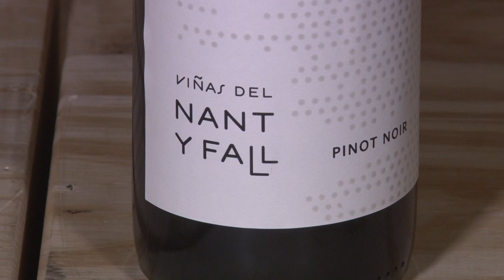EL GRAN MÚSICO "SR FLAVIO" CIANCIARULO, CON GERMÁN LAGRASTA EN RESERVA PARA DOS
Flavio Oscar Cianciarulo (Buenos Aires; de 26 de julio de 1964), también conocido como Sr. Flavio, es un cantante, músico, compositor, escritor y productor de rock argentino. Es uno de los miembros fundadores, de la agrupación de rock, reggae y ska Los Fabulosos Cadillacs, desde su formación en 1985.